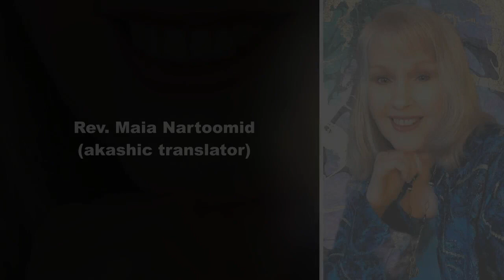Reality War 5 - Redeeming The True Time Wave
DON'T LET THEM SEND US DOWN A FALSE PATH - There are ways of manipulating time lines. It's simple. Get humanity to focus on fear and division so much that the divine Time Wave of our spiritual destiny is thwarted. Join Rev. Maia Nartoomid and Michael Henry Dunn for one of Blue Star Rising's most fascinating conversations yet. Yes, it will bend your mind...but then we can emerge with greater clarity and hope!

Akashic Readings with Rev. Maia